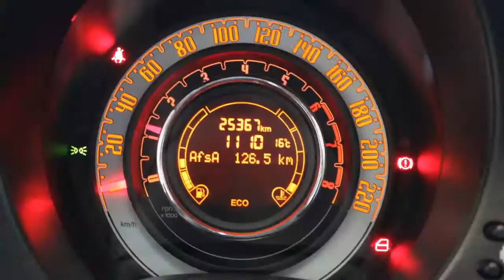Fiat 500C 0.9 TwinAir Lounge